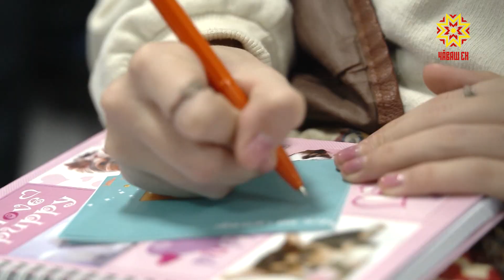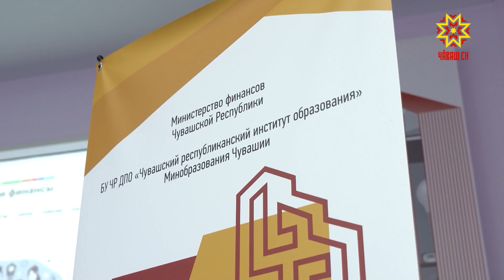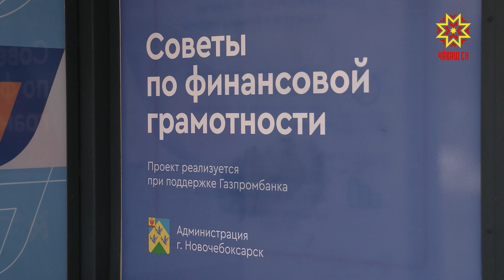Итоги работы по повышению финансовой грамотности в Чувашии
Граждане стали внимательнее читать договор с банком, активнее пользоваться безналичными платежами и больше сберегать. Какие еще итоги работы по финансовой грамотности населения в Чувашии за этот год – смотрите далее.
 Работа по повышению финансовой грамотности населения в этом году развернулась комплексно. Систематически стала проводиться профильная смена для школьников «Страна Финансия», прошли различные викторины, мастер-классы и тренинги. В День знаний для старших классов во всех школах республики впервые прошли уроки финансовой грамотности.
МИХАИЛ НОЗДРЯКОВ: «Сегодня очень важно каждому, тем более в таком мире, иметь какие-то знания по финансам».
Чувашия стала одним из немногих регионов, где силами волонтеров реализуется проект «Финансовая грамотность на рабочем месте». Много мероприятий было проведено и для предпринимателей. Например, открытый диалог на тему «Господдержка предпринимателей и бизнеса в условиях санкций» и деловое ток-шоу с участием Анатолия Аксакова, который ответил на все интересующие граждан вопросы.
АНАТОЛИЙ АКСАКОВ: «Я думаю, что система быстрых платежей будет развиваться и, скорее всего, по тем банкам, которые не включены в санкционный список. ЦБ это понимает и этот вопрос стимулирует».
Для граждан пенсионного возраста и других социальных категорий были проведены выездные семинары, обучающие курсы и чемпионат по финграмотности.
ЛЮДМИЛА ГРИГОРЬЕВА: «Для меня лично было очень полезно узнать свой уровень финансовой грамотности. Были и сложные вопросы, мы поломали головы, но ответили. С нами еще провели семинар. Мы надеемся, что все это пойдет нам на пользу и мы не попадемся на уловки мошенников».
Также, новым направлением стали мероприятия для вынужденных переселенцев из ДНР и ЛНР. Эксперты провели для них и индивидуальные консультации.
МАРИЯ ГРИЦЕНКО: «Например, мы заплатили 3500 госпошлину. Я думала, может подоходный налог снимут с этих денег, оказывается, не снимается. Это для меня радостно».
В пилотном режиме был запущен проект «Островки финансовой грамотности» с полезными советами по формированию сбережений, кредитованию и защите от мошенников. Первый такой объект появился в Новочебоксарске на остановке «Соборная площадь».
ДМИТРИЙ ЩЕПЕЛЕВ: «Проведено социологическое исследование. По его итогам мы видим неплохую картину. По сравнению с тем, что было 1,5-2 года назад, на 8% снизилось количество граждан, которые невнимательно читают договор с банком или другой финансовой организацией. На 16% больше жителей имеют сбережения. Количество безналичных платежей увеличилось на 13%. Также, наблюдаем увеличение количества пользователей интернет-банком».
Подобная работа будет продолжена и в дальнейшем. Уже определены приоритеты на следующий год. Это повышение финансовой грамотности для уязвимой категории граждан и информирование населения о реальной ситуации на финансовом рынке и мерах поддержки в условиях санкций.